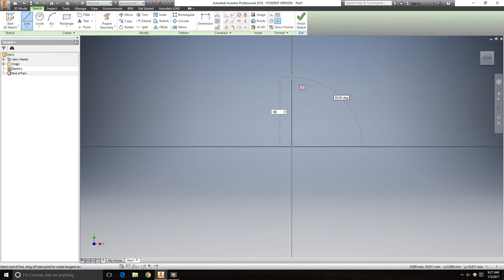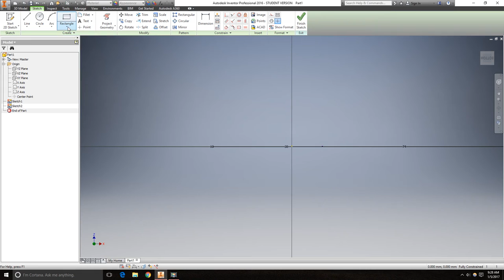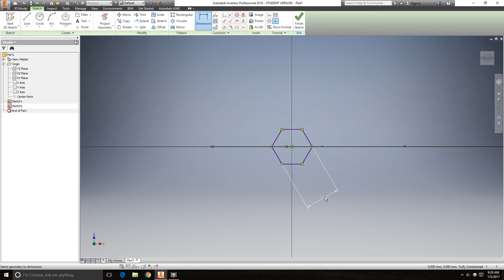Make An Allen Wrench | Autodesk Inventor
This video will show you how to create a very simple Allen wrench. This demonstrates the use of the sweep feature in Inventor.